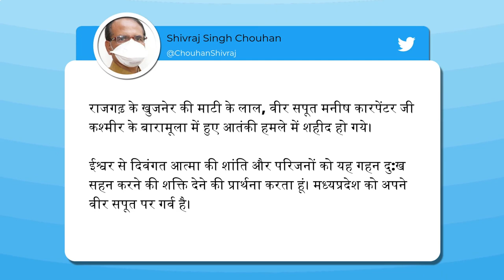राजगढ़ के Manish कश्मीर में आतंकियों से मुठभेड़ में हुए शहीद, राजकीय सम्मान से होगा अंतिम संस्कार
जम्मू-कश्मीर के बारामूला स्थित सलोसा इलाके में सुरक्षाबलों और आतंकियों के बीच हुई मुठभेड़... राजगढ़ जिले के खुजनेर निवासी मनीष कारपेंटर कश्मीर में हुए शहीद.